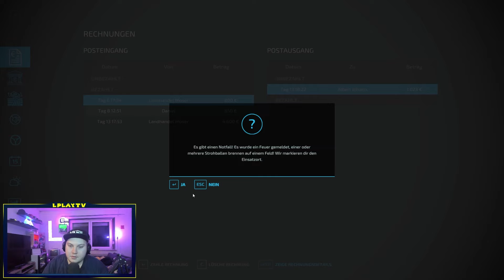Versteigerung am Johann Hof 💰💰| LS Farm World #22 🚜| LPlayTV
Viel Spaß